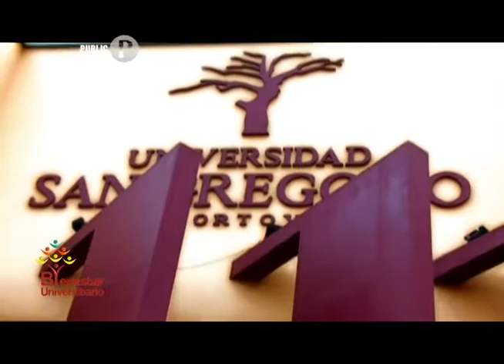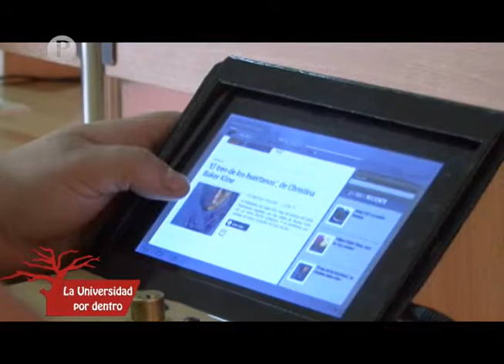PROGRAMA 043 HABLAMOS DERECHO MARTES 18 DE ABRIL DE 2017